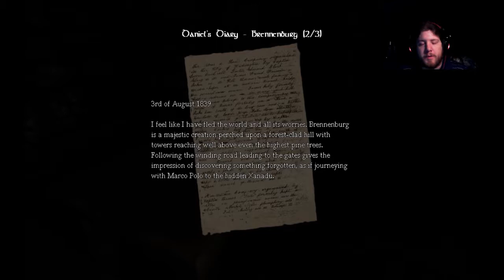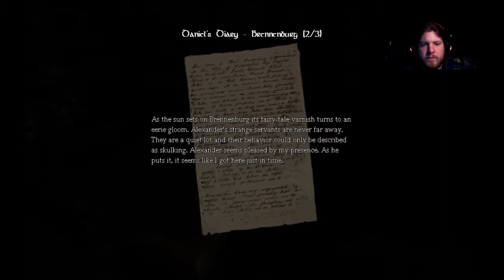Honest Gamer: Wait...What? Amnesia Let's Play Episode 13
Watch me play Amnesia for the first time. Get honest reactions and honest feedback. This is the episode 13 of my Amnesia: The Dark Descent Let's Play series.  In this episode...JAILBREAK!!